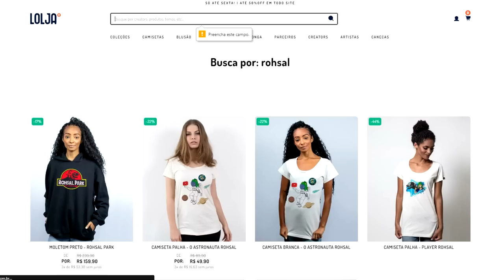O Retorno do Espinossauro do Jurassic Park 3! Emboscada na Floresta do Hypo Rex | The Isle | (PT/BR)